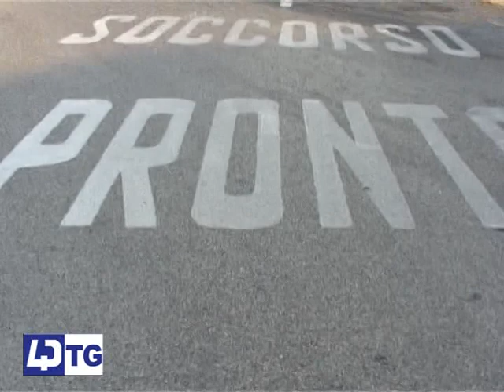OSPEDALE ''LA SCHIANA'' EMERGENZA POSTI LETTO